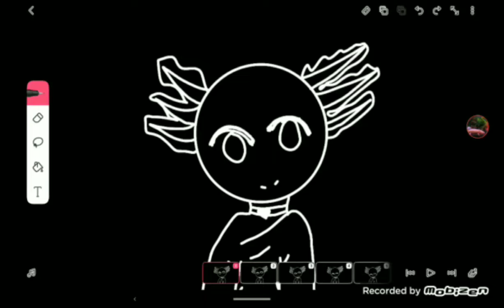Reborn meme| Axolotl Lara.